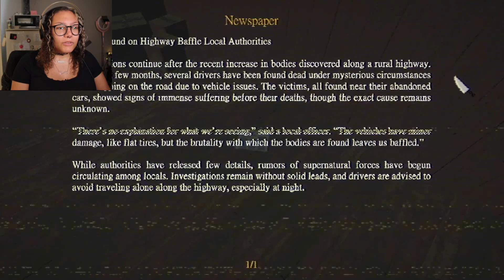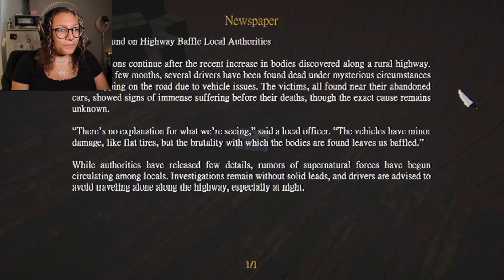KIDNAPPED BY A SCARECROW | the straw man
fun game! play it :|

i think the link is gone on itch.io?